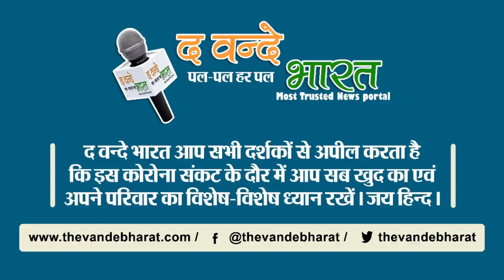बड़ी खबर : दिल्ली से "राहुल गांधी" को पुलिस ने किया अरेस्ट